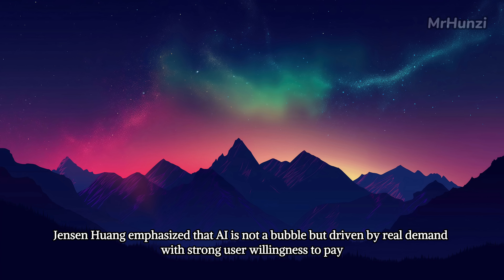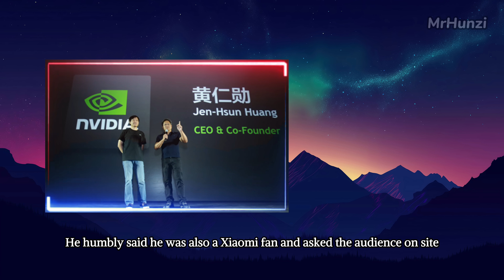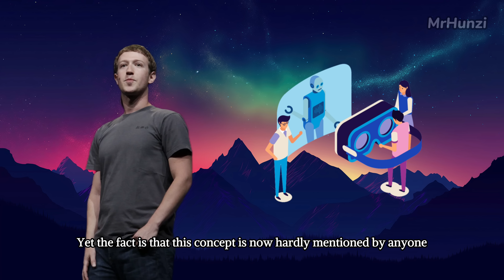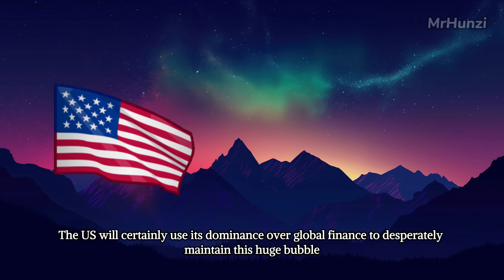Nvidia Hits $5T: US AI - Ecosystem Boom or Giant Bubble?